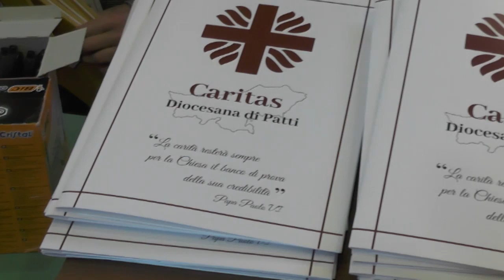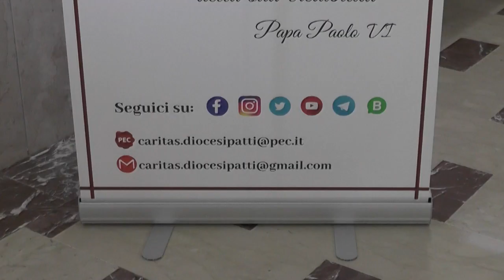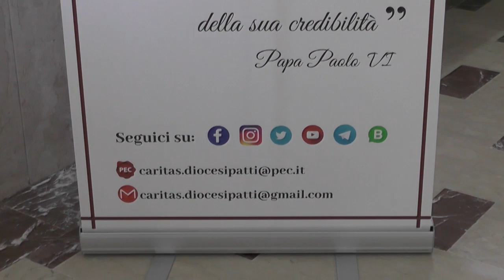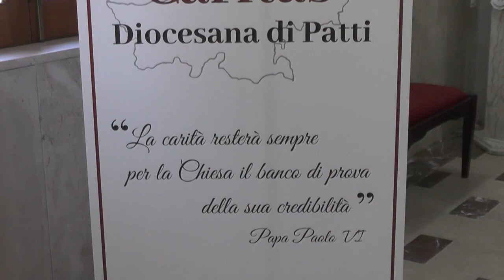Diocesi di Patti, l'assemblea Caritas tra proposte e nuove iniziative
Si è tenuta l'assemblea degli operatori Caritas a Sant'Agata di Militello. Sono circa 900 nuclei familiari sono aiutati mensilmente dalla Caritas della diocesi di Patti.